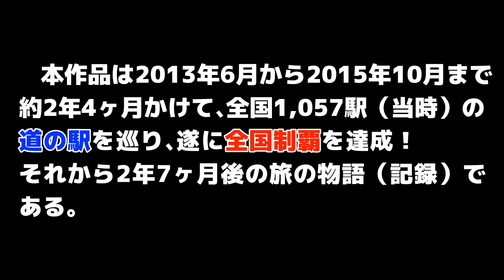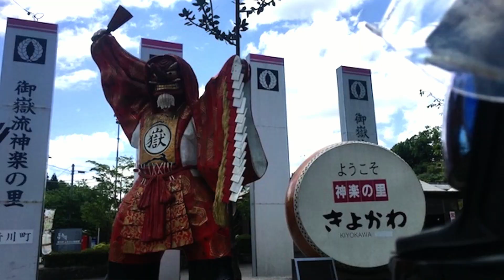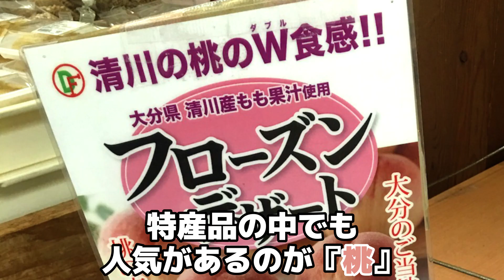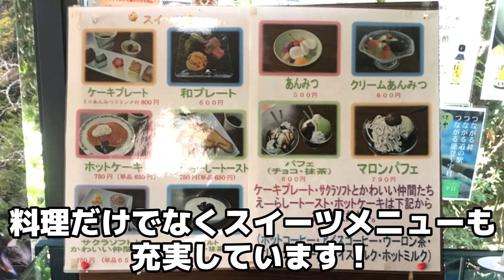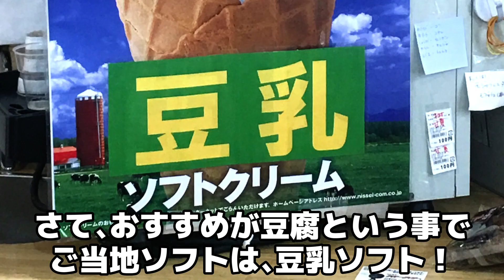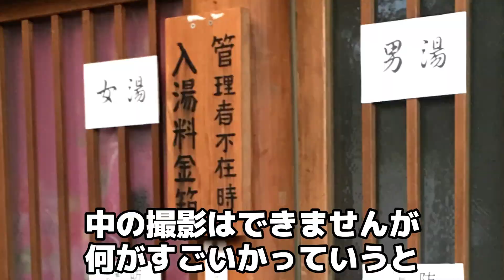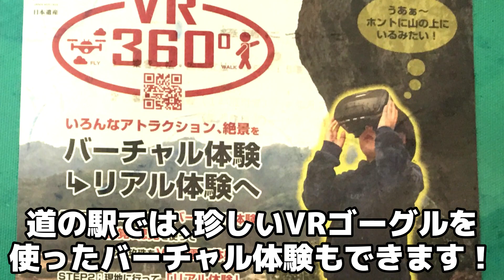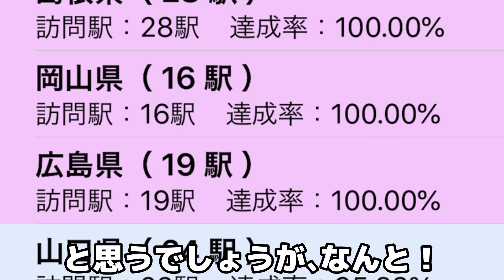日本一の『おんせん県』で、食べまくり！熊本県南阿蘇村→大分県中津市 編 道の駅 全国制覇"後"の旅Vol.19 九州・中国ツアー’18 PART4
道の駅を全国制覇した神出鬼没の『テキトーライダー、』と相棒『CB1300スーパーツーリング』乗車10周年記念として道の駅旅を通じて振り返る回顧録動画です。
今回は道の駅全国制覇達成から2年7ヶ月後の九州・中国ツアー’18 PART4を紹介します。
興味がありましたら、是非遊びに行ってください。

神出鬼没の『テキトーライダー、』が、バイクで日本全国の『道の駅』を巡ります。
これまでに訪れた『道の駅』は1190駅中1143駅（22/6/30現在）